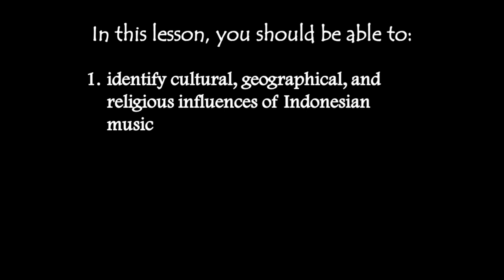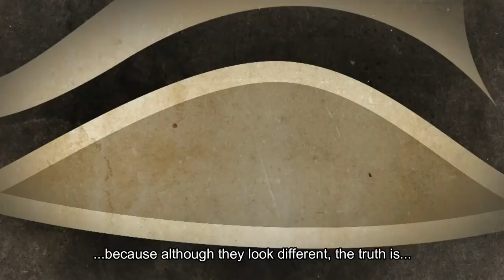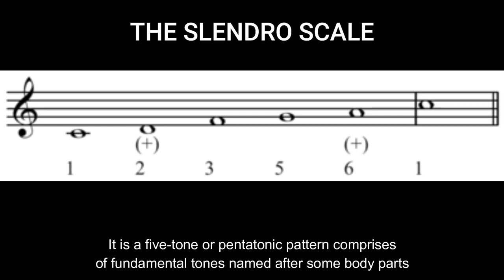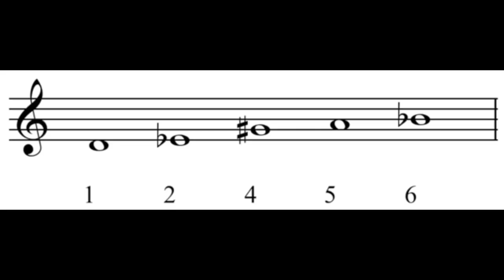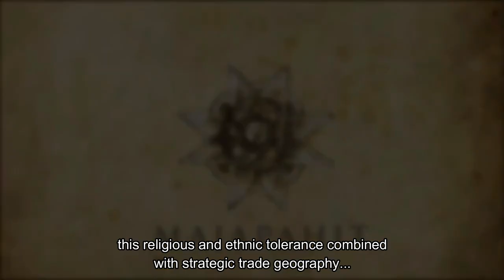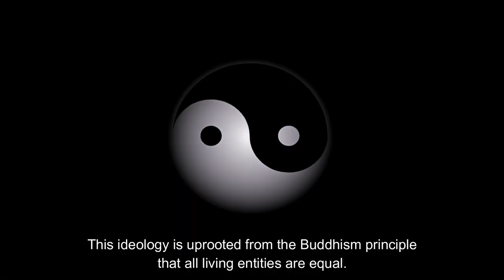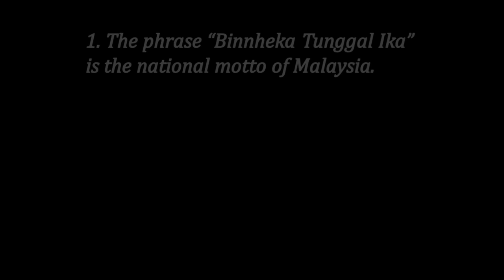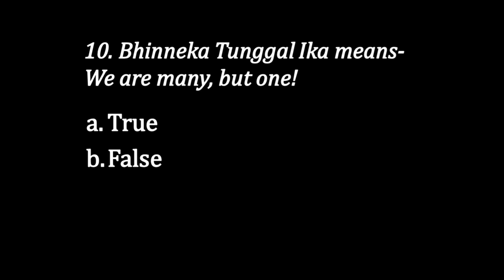NUSANTARA Music of Indonesia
Online Video Lesson for Music Grade 8 Ateneo De Iloilo